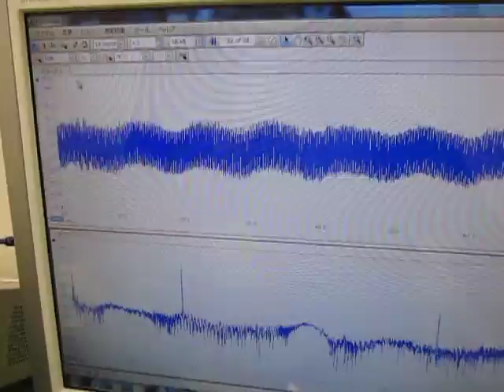オリジナル超音波プローブの「発振・制御」技術 ultrasonic-labo